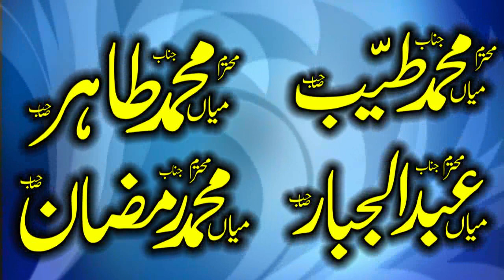Molana Qari M. Shah Nwaz Sahib. Topic. Bandy Par Allah Ki Azmaish .New Latest Aor Amazing Bayan